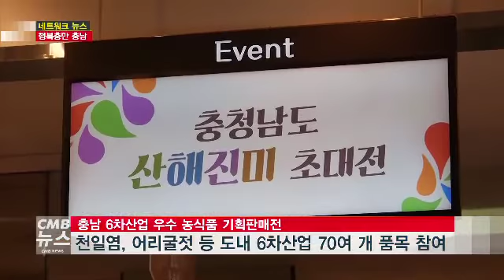[네트워크] 행복충만 충남